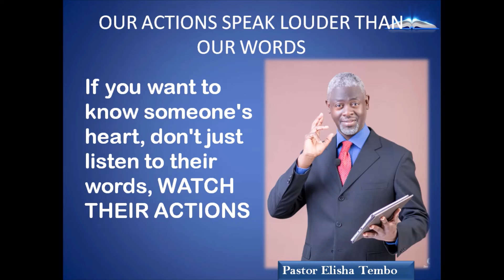OUR ACTIONS SPEAK LOUDER THAN OUR WORDS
OUR ACTIONS SPEAK LOUDER THAN OUR WORDS . Pastor Elisha Tembo.
Isaiah 29:13